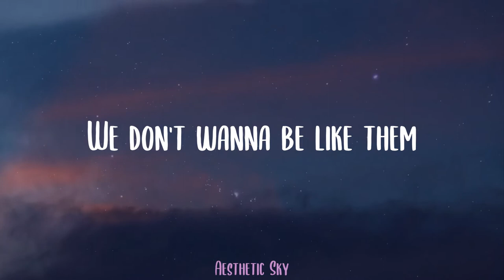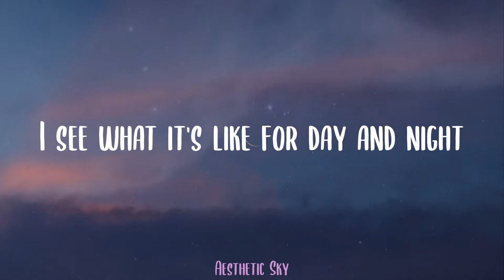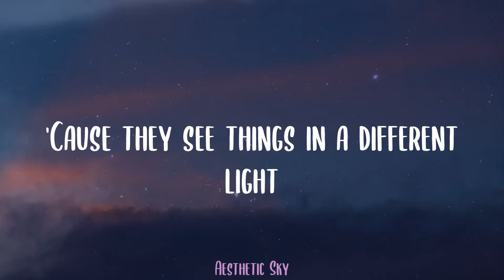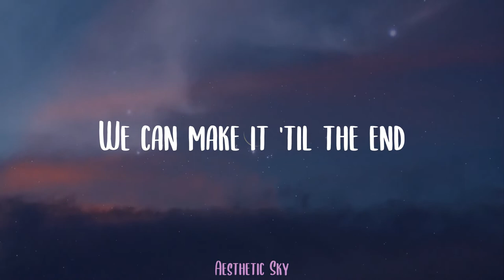One Direction - You & I (Lyrics)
🌟Lyrics:
I figured it out
I figured it out from black and white
Seconds and hours
Maybe they had to take some time
I know how it goes from wrong and right
Silence and sound
Did they ever hold each other tight
Like us? Did they ever fight
Like us?
You and I
We don't wanna be like them
We can make it 'til the end
Nothing can come between
Can separate the two of us
No, nothing can come between
Saw the mistakes of up and down
Meet in the middle
There's always room for common ground
I see what it's like
I see what it's like for day and night
Never together
'Cause they see things in a different light
Like us, but they never tried
Like us
You and I
Can separate the two of us (Two of us)